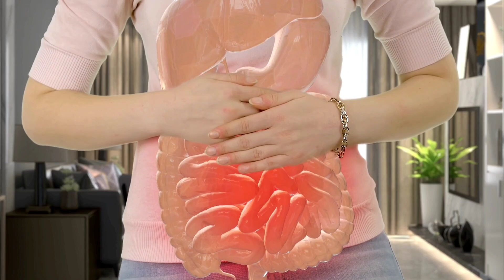प्रेगनेंसी में किशमिश खाने से क्या होता है? गर्भावस्था में किशमिश खाने के फायदे I Pregnancy Raisins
Wondering whether it's safe to indulge in kishmish (raisins) during pregnancy? Watch this video to get all the essential information about consuming raisins while expecting. 🍇

In this video, we'll explore the various health benefits that kishmish can offer to pregnant women and discuss any precautions or considerations you should keep in mind. From providing essential nutrients to aiding digestion, raisins have potential benefits, but it's crucial to be aware of certain factors during pregnancy.
pregnancy me kishmish ka pani peene se kya hota hai
pregnancy me kishmish khana kaisa hai
kishmish in pregnancy
kishmish in pregnancy in hindi
pregnancy mein kismis kha sakte hain
kishmish ke fayde in pregnancy
kishmish khane ke fayde in pregnancy
kishmish use in pregnancy
benefits of kishmish in pregnancy
raisins in pregnancy
black raisins benefits in pregnancy
kya pregnancy me kishmish khana chahiye
pregnancy me kishmish khane se kya fayda hota hai
प्रेगनेंसी में किशमिश खाने से क्या होता है? किस तरह से खाए किशमिश
गर्भावस्था में किशमिश खाने के फायदे
गर्भावस्था में किशमिश

Videoclip, editing by Canva